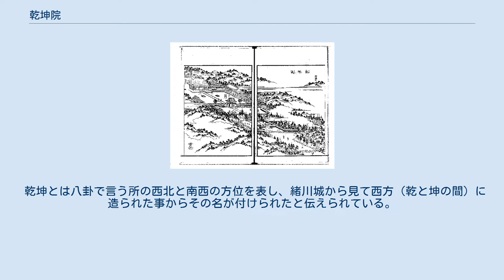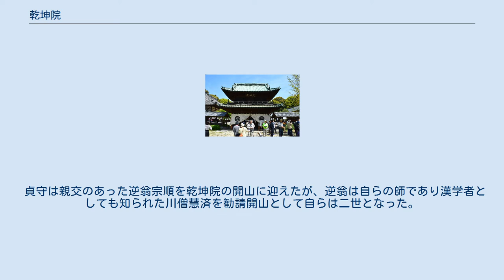乾坤院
かつての乾坤院の様子（『尾張名所図会. 前編　巻６　知多郡』より「乾坤院」） 乾坤院（けんこんいん）は、愛知県知多郡東浦町にある曹洞宗の寺院。
寺格は中本山別格地。
山号は宇宙山（うちゅうざん）。
 室町時代中期の文明7年（1475年）、緒川城初代城主水野貞守によって水野家の菩提寺として建立された。
徳川家康の生母である伝通院が4代水野忠政の娘であり、同寺でも供養されている事から、江戸時代には尾張徳川家の庇護を受けた。
 2016年3月、火災により本堂、座禅堂、堅雄堂が全焼。
2019年5月11日に再建工事完了とし、落慶式が行われた。
 乾坤とは八卦で言う所の西北と南西の方位を表し、緒川城から見て西方（乾と坤の間）に造られた事からその名が付けられたと伝えられている。
また、乾坤が「天と地」をも意味することから、山号を「宇宙山」としたと由来される。
 貞守は親交のあった逆翁宗順を乾坤院の開山に迎えたが、逆翁は自らの師であり漢学者としても知られた川僧慧済を勧請開山として自らは二世となった。
川僧は開山の2か月後に没し、実際には乾坤院に来ることはなかった。
 宇宙稲荷大明神 明応年間、出陣時の必勝祈願のために、伏見から緒川城内へと勧請された稲荷神で、現在は乾坤院のすぐ隣に位置している。
なお、知多民話「狐の嫁入り」の発祥の元となったとも伝わる。